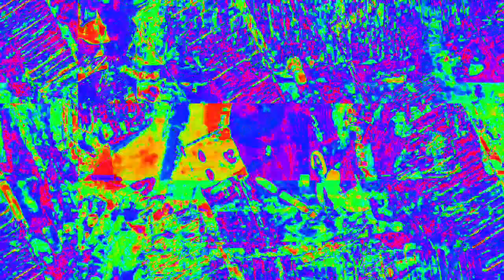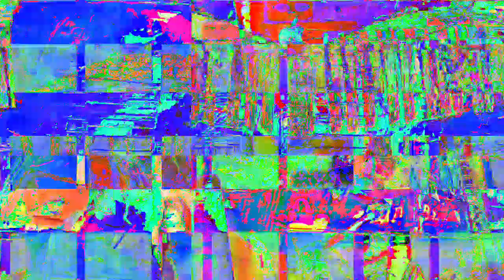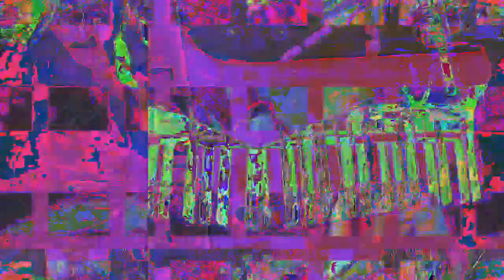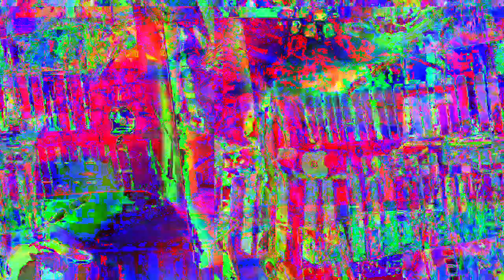[EPILEPSY WARNING] Movie 23 02 16 18h13m38s